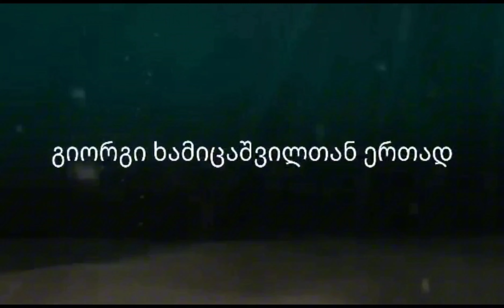თევზაობა თბილისის ზღვაზე ფიდერით გამომწერებთან ერთად. 2023